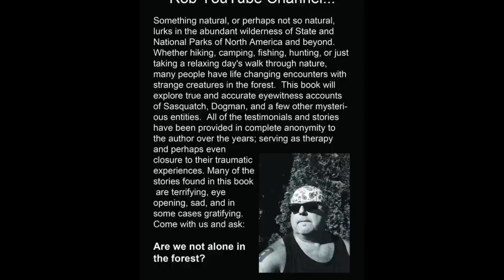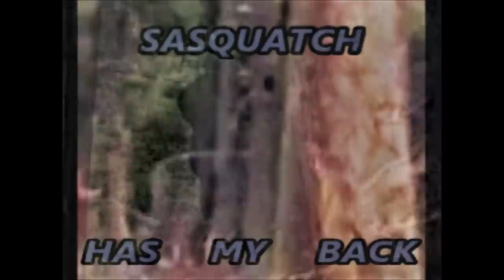Duke Chat #21 ~ Bigfoot Bookshelf with BMR! / Bigfoot Michigan Rob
Bigfoot Michigan Rob is back, to tell us more about his background, his new book, and his outlook on the Cryptid community! BMR's channel Contact DUKE at SHIRTS AND HATS: Teespring.com/stores/world-bigfoot-central THIS CHANNEL IS 100% VIEWER FUNDED! and get your name on the producer list at the beginning of the show!